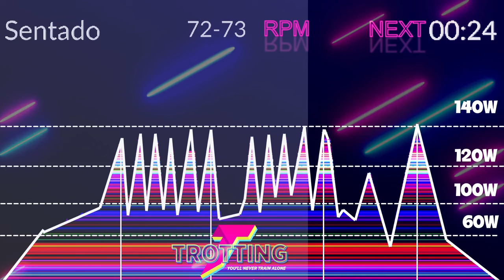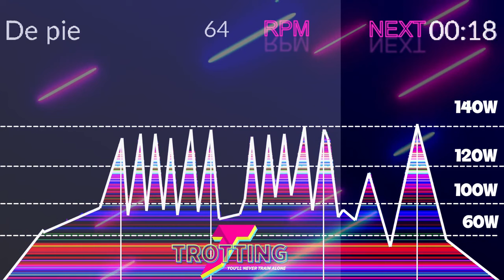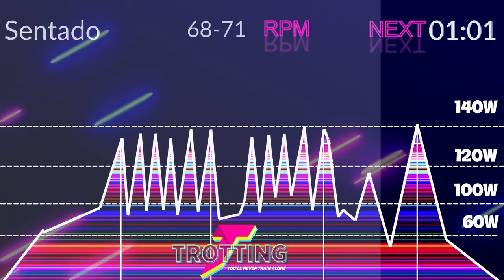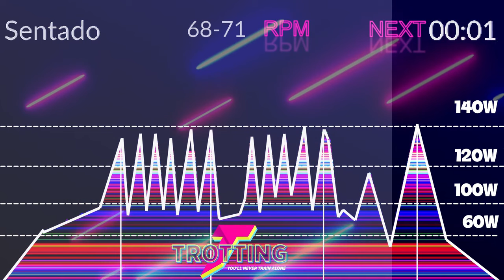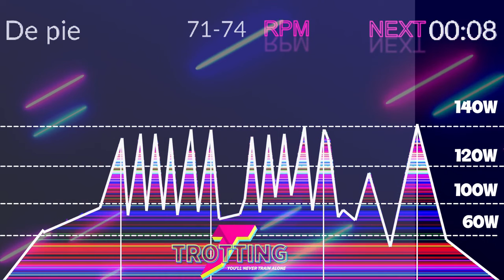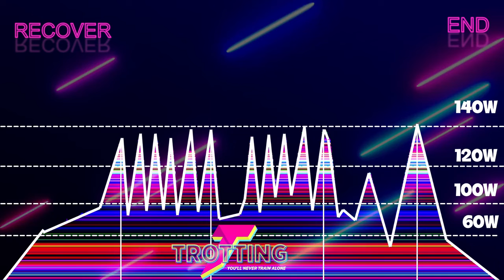Magic Sawtooth the BEST indoor Cycling [45 Minute] session